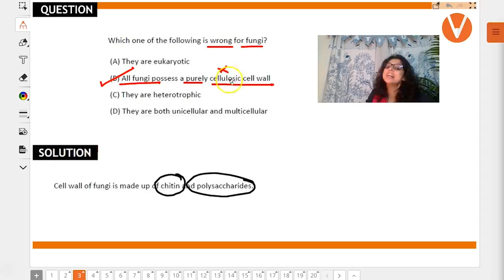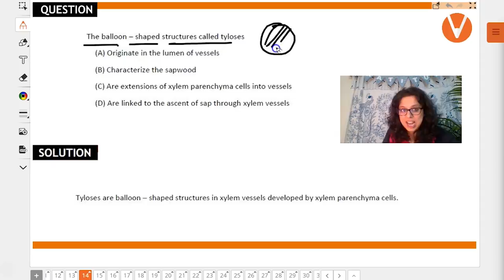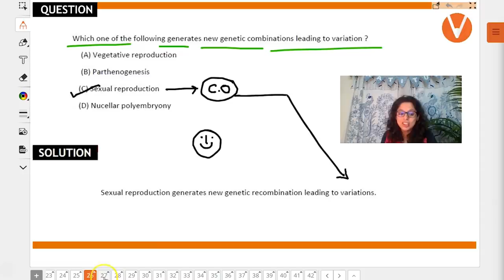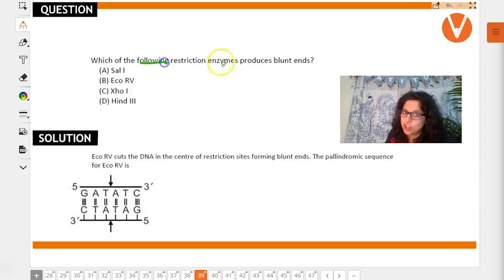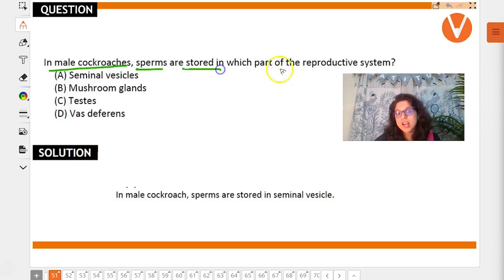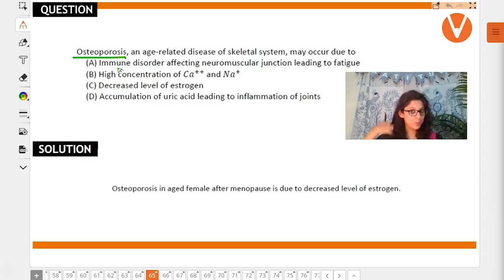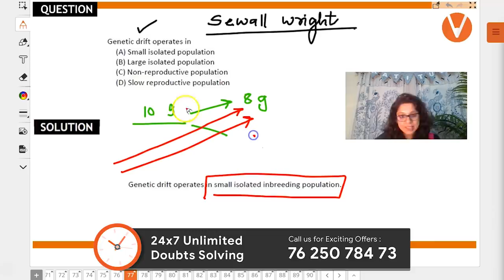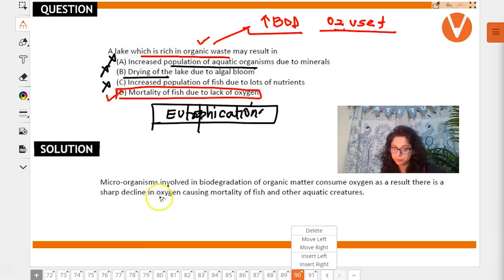NEET 2016 Biology Solved Paper By Vani Ma'am | Paper Analysis | Vedantu NEET Preparation 2019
Are you looking for solved NEET 2016 Questions in Biology?
In this session, Our Biology Master Mind Vani Ma'am have solved NEET Biology 2016 questions in depth for NEET 2019 aspirants. You will learn how to identify the tricky questions, shortcuts to solve difficult questions, tricks, and strategies to find out the right answers in less time for NEET 2019.